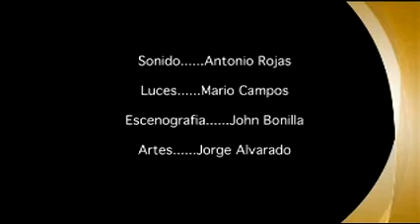Marisol Campos Eres Campos de Alabanza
Marisol Campos
Eres
Concierto Campos de alabanza
Teatro Lawrence Olivier

Marisol Campos voz
Ricardo Alfaro piano,
Andres Cordero bajo,
Yanixci Zuñiga cello,
Mario Campos batería,
Gabriela Zamora coro,

Producciones MAC SA
Jazz Garbo